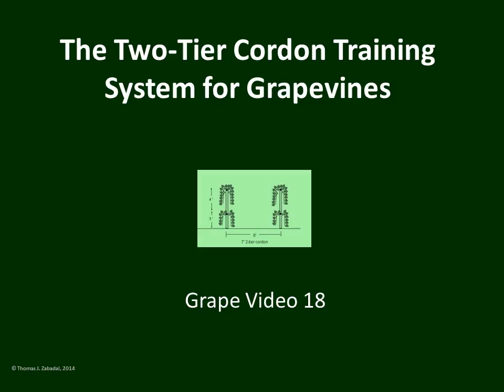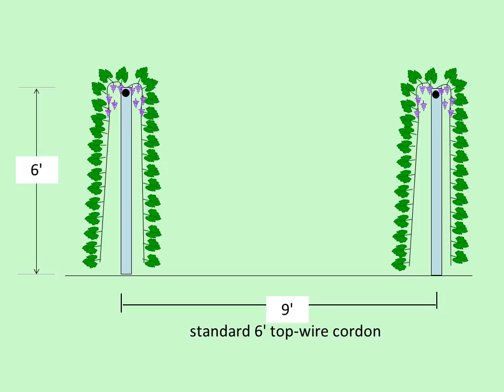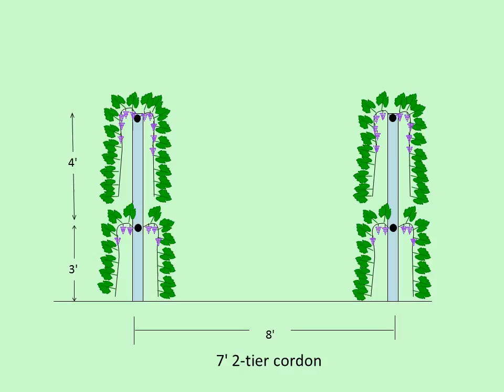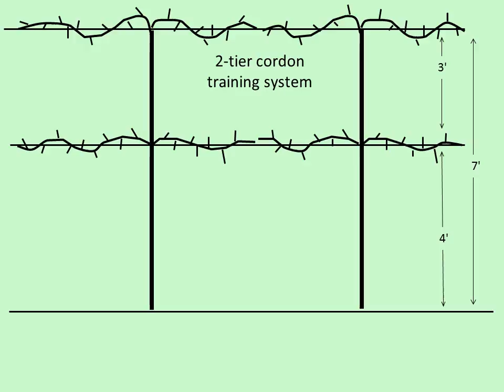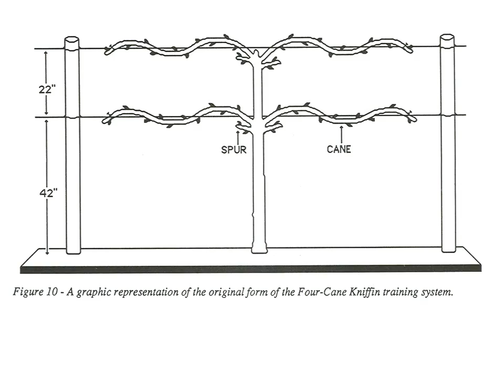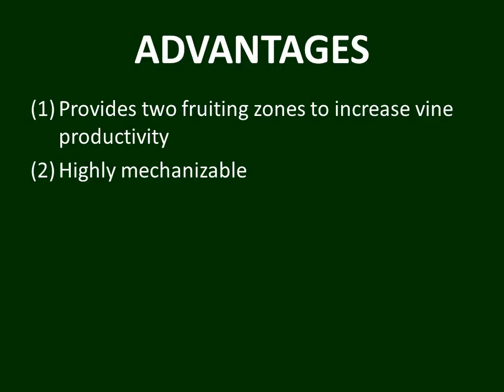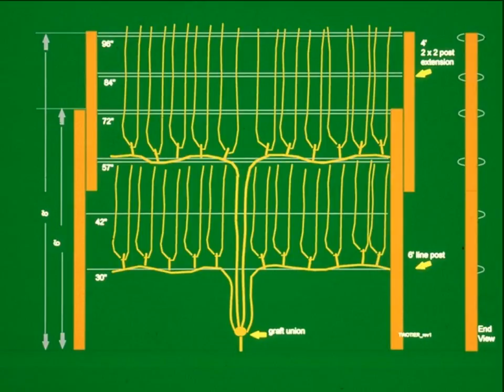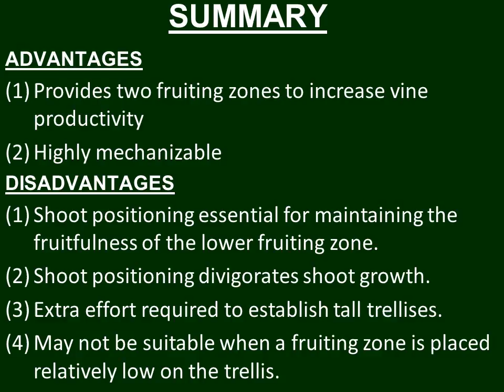The Two Tier Cordon Training System for Grapevines - Grape Video #18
This video describes the efforts being made to utilize a two-tier cordon training system for grapevines.  This training system is not in widespread commercial use but may have usefulness in future vineyards.